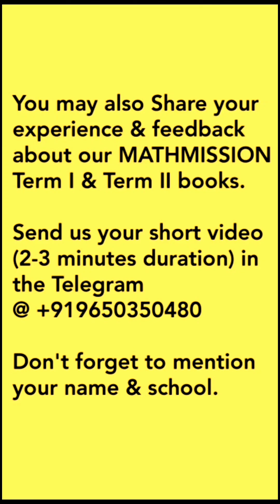MATHMISSION Term II by O.P. GUPTA - Review by a Student | Term II Best book for CBSE class 12 Maths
For all the updates for CBSE Term 2,

In this video, a student from Delhi shares her views about MATHMISSION Term II book for Class 12.
We wish her a lot of blessings 🙌 for her bright future.

🔅 If you also wish to share your experiences & feedback about our MATHMISSION - please record a clear & shirt video (2-3 minutes duration) and send it to us on Telegram @ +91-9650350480.
By the way, submitting a Video feedback shall fetch you a great prize for the book CBSE SAMPLE PAPERS - Term II (Pleasure Test Series).

✅ Order the Mathmission Book on WhatsApp @ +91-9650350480 (Message)
Grab the book as early as possible - for more Learning Advantage ✌

✅ Topics covered:
MATHMISSION TERM II BY O.P. GUPTA
INTEGRATION
INDEFINITE INTEGRATION
DEFINITE INTEGRATION
APPLICATION OF INTEGRALS
DIFFERENTIATIAL EQUATIONS
VECTOR ALGEBRA
THREE DIMENSIONAL GEOMETRY
PROBABILITY
MATH WARRIORS TESTS
MWT by O.P. GUPTA
MWT SERIES By O.P. GUPTA

math mission o.p. gupta class 12 pdf
math mission o.p. gupta pdf
math mission o.p. gupta class 12
o.p. gupta case study solution
o.p. gupta maths class 10
o.p. gupta maths class 12 pdf
o.p. gupta class 12 maths solutions
mathematicia by o.p. gupta a new approach in mathematics